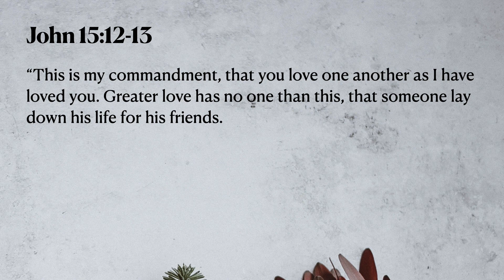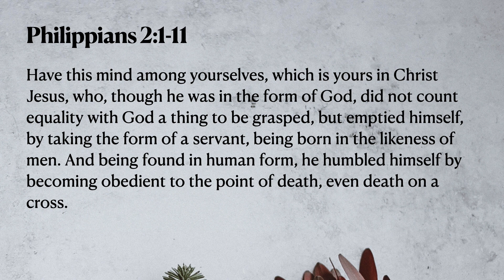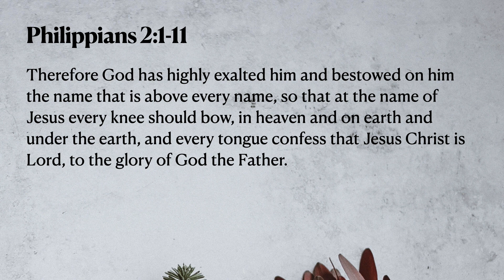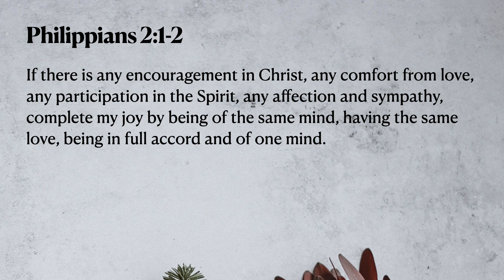December 20, 2020 Worship Service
Sermon starts at 16:12

We're so glad you could join us for our virtual worship service as we celebrate the fourth Sunday of Advent and consider "love". Jesus commands his disciples to love one another in John 15, but what does that really mean? We'll consider how the love that is demonstrated by God in the birth of Jesus is a type of love that runs contrary to our cultural narrative of Christmas–and how we can live into it this year.